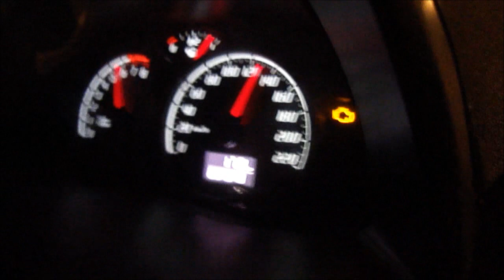Ka 1 6 Forjado Turbo Parte 2/3